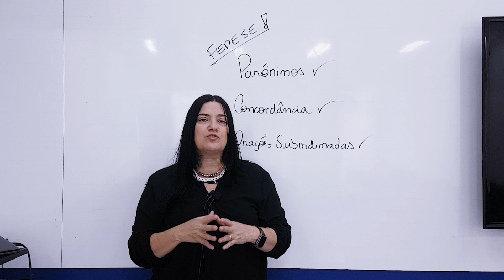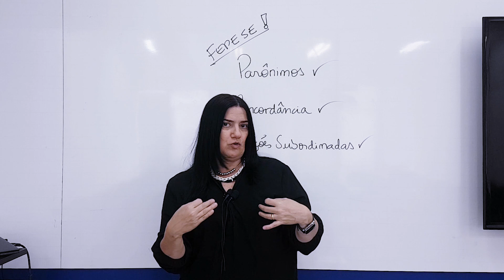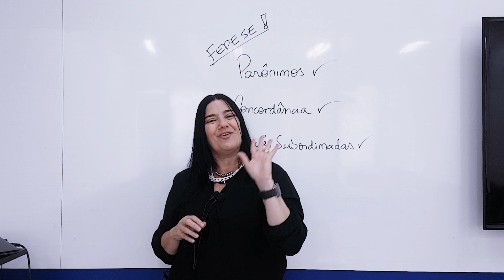Concurso Prefeitura de Florianópolis: Tendências da Banca FEPESE | Língua Portuguesa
Nesse vídeo, a professora de Língua Portuguesa do Rico Domingues, Mercedes Bonorino, fala sobre as tendências da banca FEPESE, para você se preparar para o Concurso Prefeitura de Florianópolis 2019!